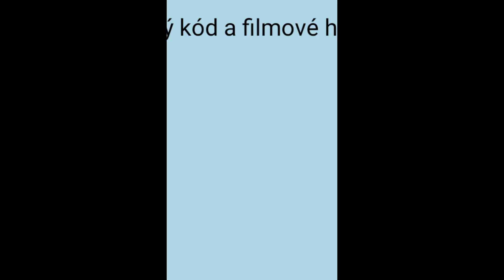Modrý kód - filmové hlášky - filmy Sabina Laurinová #2